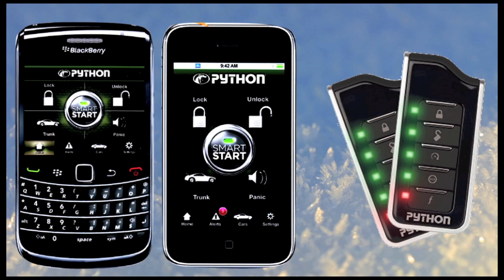Winter crash closes Hwy 2 near Red Deer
Motorists try to get a minivan back onto northbound Hwy 2 after it hit the ditch behind a jackknifing semi and trailer Saturday.

The northbound highway was closed north of Hwy 42 to clean up the incident that sent numerous cars into the east side ditch or the median wire fence as they tried to avoid stopped traffic.